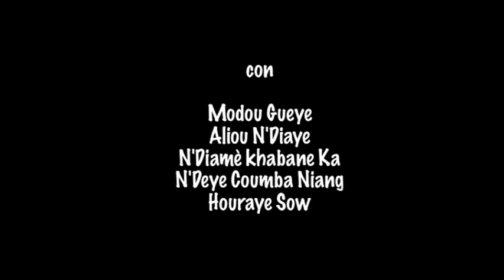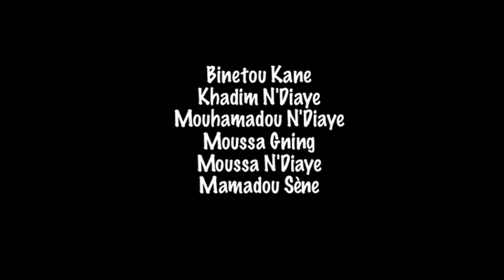Sundiata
Giugno 2009

Takku Ligey Théâtre

L'incontro tra l'associazione Olinda e l'associazione Takku Ligey ha generato alchimie inattese grazie alle quali è nato il primo progetto di cooperazione internazionale. Non è un caso che Olinda e Takku Ligey si siano incontrate con le stesse priorità a Diol Kadd e al Paolo Pini: teatro e accoglienza per superare l'emarginazione e valorizzare le persone.
Il progetto di teatro, musica e danza, alla base dell'esperienza di residenza a Milano, nasce in Senegal a Diol Kadd e fa riferimento alla ricerca sul mito di 'Sundiata Diata Keita'.
Il mito è stato rappresentato in Italia nel 2009, durante il festival Da vicino nessuno è normale, grazie alla collaborazione tra Mandiaye N'Diaye, Aliou Diop (associazione Djef Djel) e Modou Gueye (associazione Sunugal). Il gruppo di 16 attori di Diol Kadd ha lavorato a stretto contatto con artisti senegalesi residenti a Milano per 20 giorni.

testo Djibril Tamsir Niane
narratore Modou Gueye
suonatore di riti Mamadou Sène

con Aliou N'Diaye, N'Diamè Khabane Ka, N'Deye Coumba Niang, Houraye Sow,
Mor N'Diaye, M'Baye Babacar N'Diaye, Abdou Lakhat Fall, Aliou Bouba N'Diaye,
Mame Birame Ba, Serigne N'Diaye, Aliou Diankha, Binetou Kane, Khadim N'Diaye,
Mouhamadou N'Diaye, Moussa Gning, Moussa N'Diaye

con la partecipazione di Sylla Mougneul radio RFM
e attori e musicisti del Senegal residenti in Italia Balla Nar N'Diaye, Babacar Sene,
Arona N'Diaye, Mama Diop, Dieynaba Kouyate, Jali Diabate

organizzazione Linda Pasina
regia Mandiaye N'Diaye

"La storia di Sundiata Keita è una delle storie più appassionanti in assoluto, raccontata per secoli dai griot - cantori che conservano la memoria delle genealogie familiari e sono i portatori delle parole e dei segreti delle parole da tramandare ai posteri.
Sundiata è stato il più grande sovrano africano, che prima dell'invasione islamica ha sottomesso gran parte dell'Africa occidentale a partire dal Niger. Guerriero rinomato come gli eroi dei nostri poemi cavallereschi, è stato un sovrano illuminato che salendo al trono dei Mandingo ha pacificato larghe zone dell'Africa occidentale.
Mandiaye N'Diaye, ha ripreso la storia di Sundiata dai racconti di vari griot - portandola verso un tipo di Teatro africano che è la sua specialità. Un teatro fatto di musiche, di danze arcaiche e di umorismo. Quello di Mandiaye N'Diaye è uno dei più arditi tentativi di 'inventare' un teatro africano all'aria aperta, servendosi di suonatori e attori che continuano vecchie tradizioni, con una vivacità sconosciuta nel teatro europeo".
Gianni Celati

"Nella storia di Sundiata, come nella commedia sulla povertà e della ricchezza, quello che è in gioco è la confusione di una vita dove gli dèi non sanno più comunicare con gli uomini, dove tutti i valori sono incerti, dove sia la poligamia regolamentata africana che quella 'abusata' occidentale sono il contrario della parità tra i sessi - con un continuo aumento della violenza sulle donne. Nello stesso tempo i figli sono gettati in un mondo estraneo come dei talibe, un mondo dove l'unico valore ormai è il denaro o la forza contro chi non si sottomette ai nuovi valori delle merci e ai nuovi tipi di mercato".
Mandiaye N'Diaye